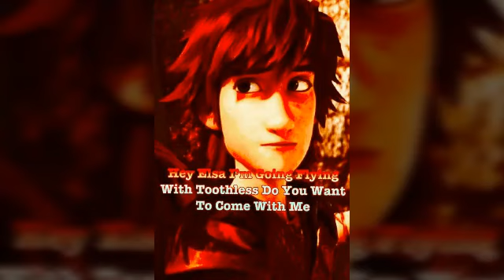HiccElsa And Godzilla Earth Story Part 1 Hiccup And Elsa Discovered Godzilla Earth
This is my first time doing this also if the images stay on the screen for a while that because I did that so you guys can see what that are saying